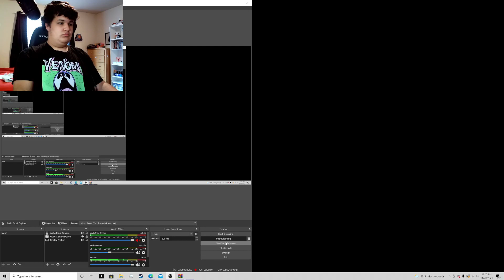PLAYING AS MANGLE!! - FNAF Simulator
I AM FREDDY and if you want to be too, here's the game!

And if you heard a echo in the video I am fixing that and in a little bit I will set up the sound panels to help the echo go away!